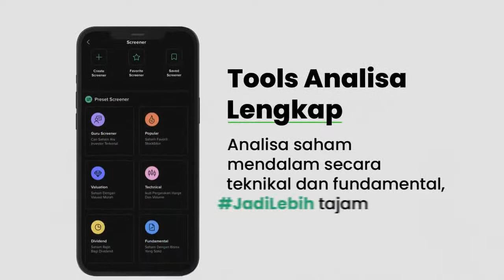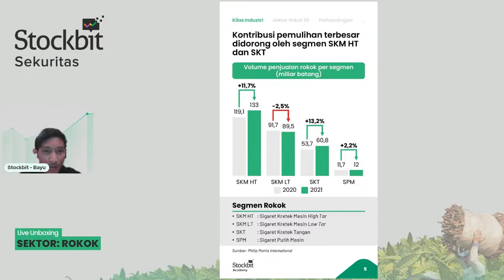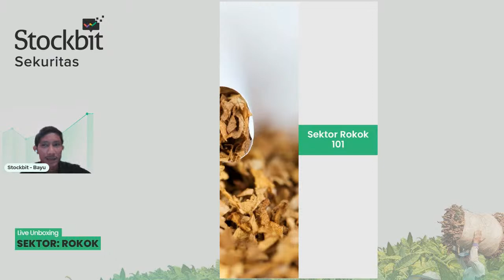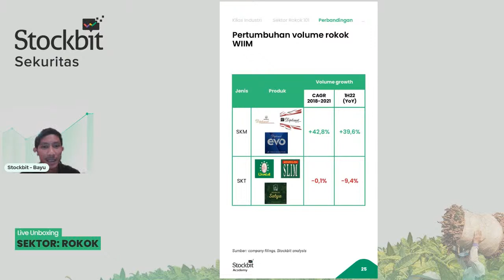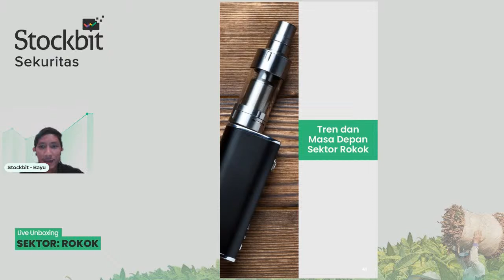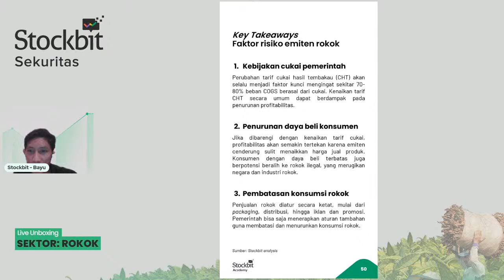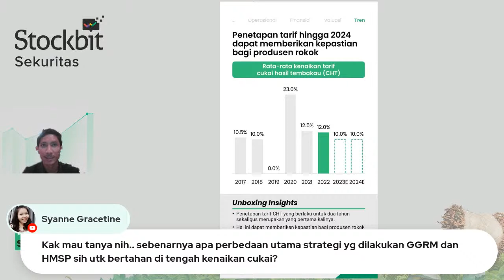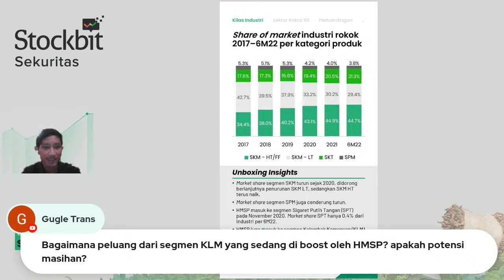Cukai Terus Naik, Gimana Nasib Saham Rokok GGRM, HMSP, dan WIIM?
Tren kenaikan cukai hasil tembakau menjadi pisau bermata dua bagi saham rokok. Bagi produsen yang tergolong dalam tier 1 seperti Hanjaya Mandala Sampoerna (HMSP) dan Gudang Garam (GGRM), tren tersebut menekan profitabilitas mereka. Di sisi lain, bagi produsen rokok tier 2 seperti Wismilak Inti Makmur (WIIM), kenaikan tarif cukai dapat menjadi peluang untuk mendorong pertumbuhan volume penjualan dan profitabilitasnya.

Kenaikan tarif cukai rokok tier 1 sendiri lebih besar daripada tier 2. Gap tersebut berpotensi mendorong konsumen melakukan downtrading dari rokok tier 1 ke tier 2 yang lebih murah. Lantas, bagaimana prospek saham rokok di tengah tren kenaikan cukai hasil tembakau? Simak selengkapnya di Unboxing Sektor Rokok berikut ini

Analyst/Presenter: Bayu Santoso

Tentang Stockbit:
Stockbit adalah platform investasi profesional untuk investor pemula. Mulai investasi saham di Stockbit tanpa minimum deposit, biaya komisi rendah dan buka akun-mu dalam 1 hari kerja.

Mau beli saham dengan biaya broker rendah?

PT Stockbit Sekuritas Digital (“Stockbit”) berizin dan diawasi oleh Otoritas Jasa Keuangan.